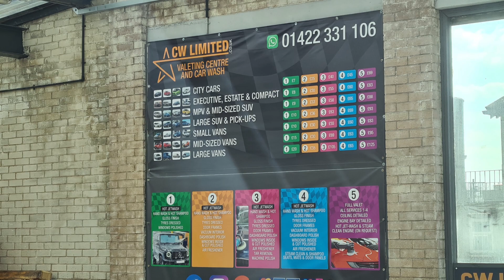PICS (13TH MAR-24TH MAR)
Hello Jamie here and with another video. So here a selection of pictures I took from the 13th March to the 24th March. Including trips to places, etc.